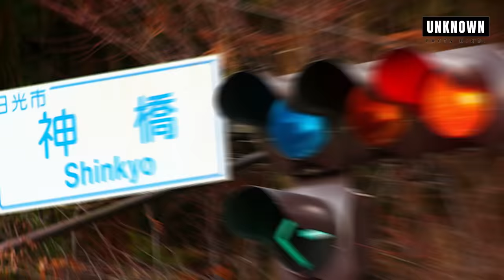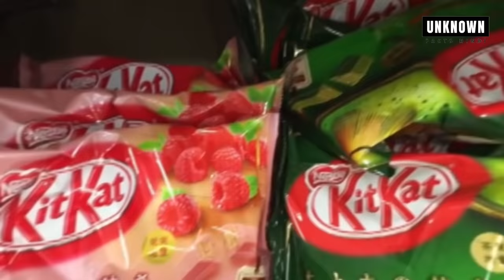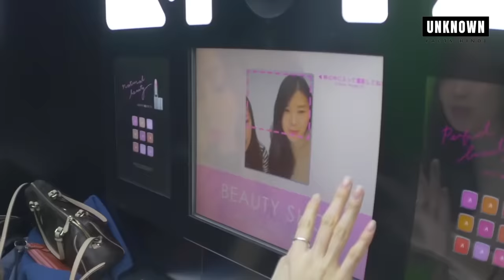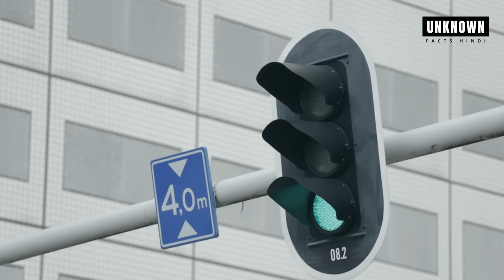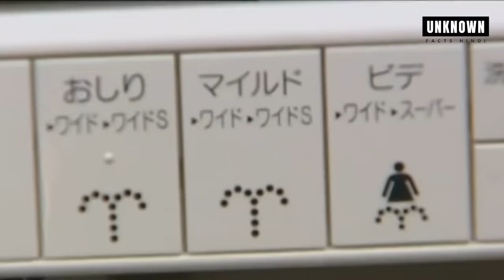30 अजीब चीजें जो केवल जापान में पायी जाती है 30 Things That Exist Only in Japan, Japan country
30 अजीब चीजें जो केवल जापान में पायी जाती है 30 Things That Exist Only in Japan, Japan country